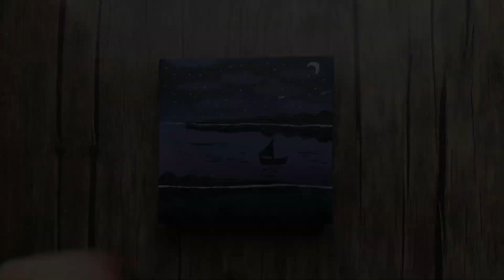Easy painting | Beautiful sea 🌊 scenery | acrylic painting tutorial #24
I painted the scenery of sea 🌊 on wood with acrylic paint.

Wood size:10*10
Acrylic paint brand: Repin
In the second 06:56 of the video the brushes and tools I used are displayed.

I am mina and I love painting immensely and I like to share my good feeling while doing the work with you، And my goal is to make progress here together. In this channel, I create beautiful and yet simple paintings with acrylic paint or oil paint on canvas or wood , and I try to teach you How can we get inspiration from the simple tools around us for drawing.💡

Acrylic painting
Oil paint painting
Painting
Painting ideas
Creativity paintng
Acrylic painting tutorial
Acrylic
Painting sea
How to paint
Beautiful sky painting
चित्रकारी विचार
चित्रकारी
Acrylgemälde
Malerei
Malerei unterrichten